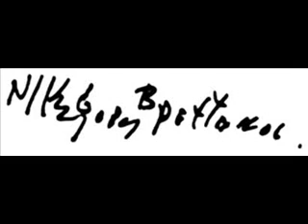INTERVISTA ALLA PROFESSORESSA CARACAUSI SULLA GIORNATA IN RICORDO DEL POETA VRETTAKOS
RILASCIATA NEL MESE DI OTTOBRE 2016